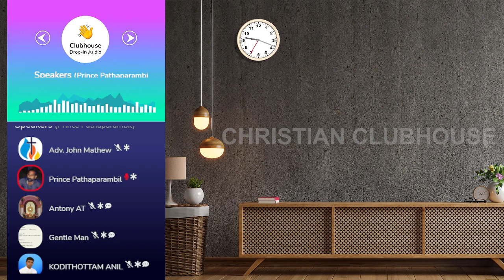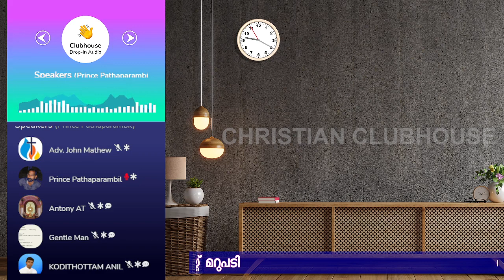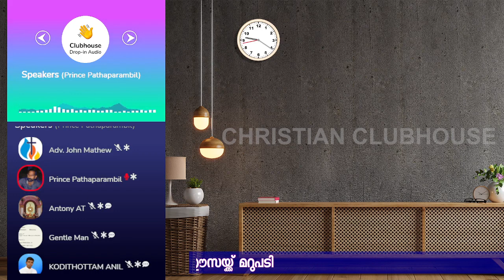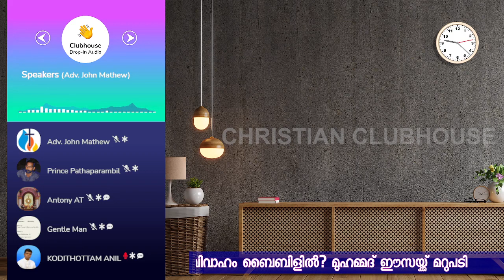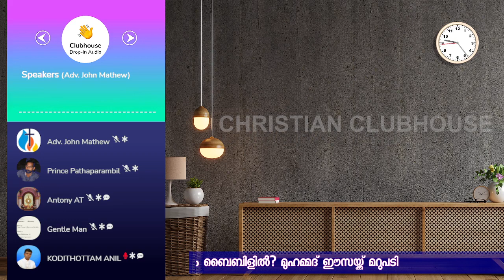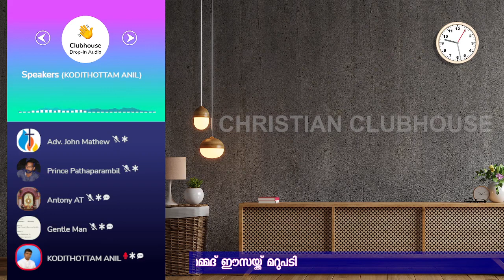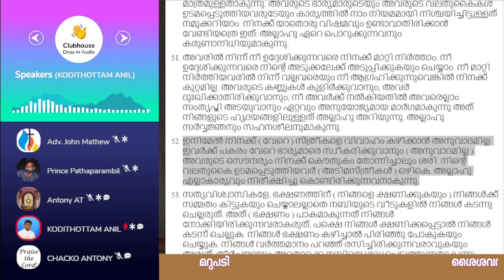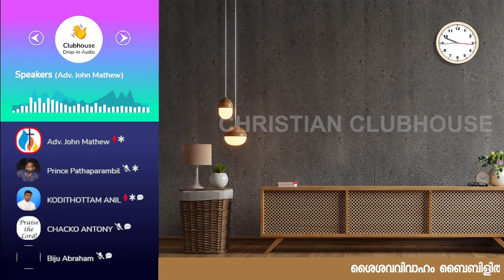എണ്ണമറ്റ ജീവിതമാതൃകയും കൊടിതോട്ടത്തിന്റെ നുണ പ്രചാരണവും | Anil Kodithottam | Clubhouse Discussion